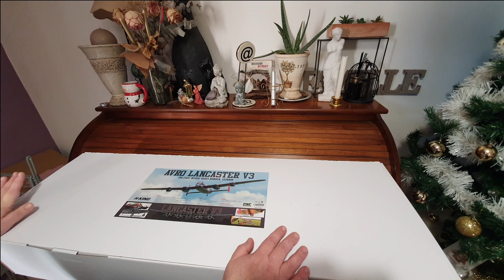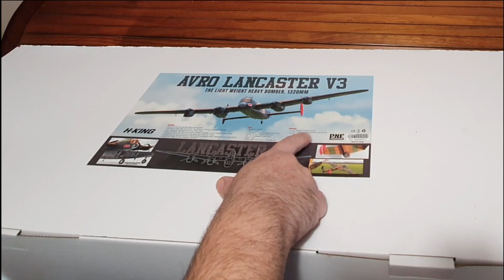Avro Lancaster Hobbyking V3 "DUMBO" Bombardier WWII (1320mm) (partie 1 : déballage et montage)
Revue de ce superbe avion semi-maquette de chez Hobbyking
Le Avro Lancaster , bommbardier anglais mythique de la seconde guerre mondiale est ici en version 1m32 propulsé par 4 moteurs brushless

lien pour cet appareil

Pour toutes vos questions et conseils

Et pour me soutenir. Buy me a coffee : Le principe est simple , vous aimez mes vidéos, mes petits coups de main et conseils en MP et voulez me soutenir : vous pouvez m'offrir 1, 2 ou
10  cafés ( là je dors plus durant 15j lol)